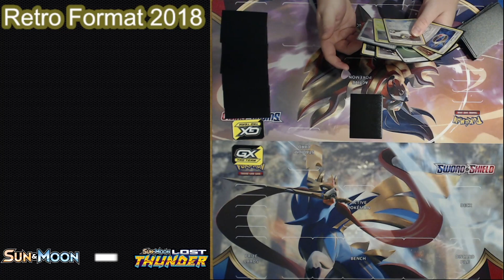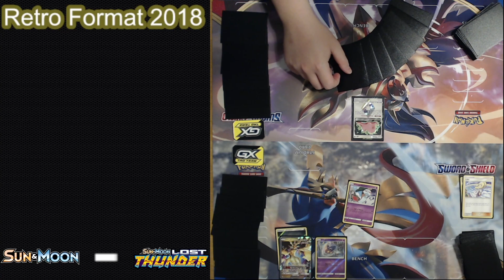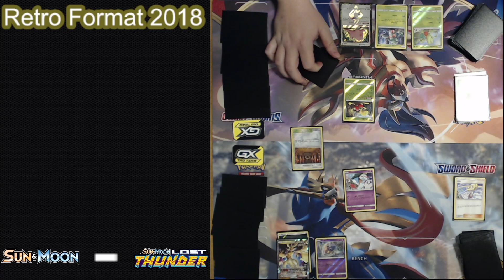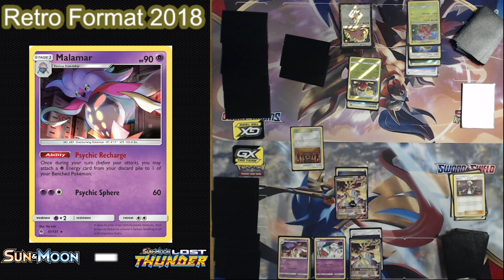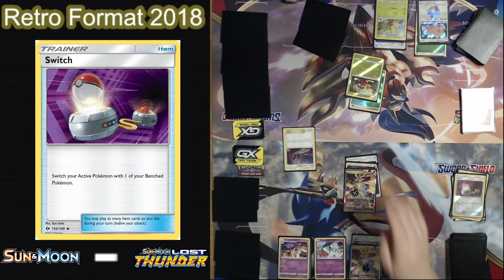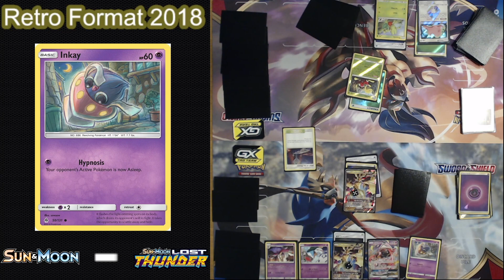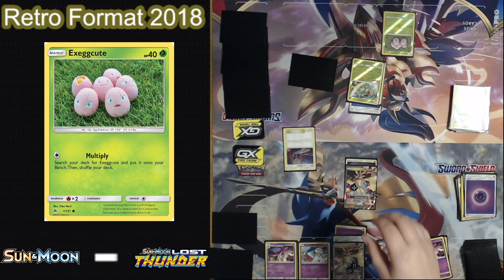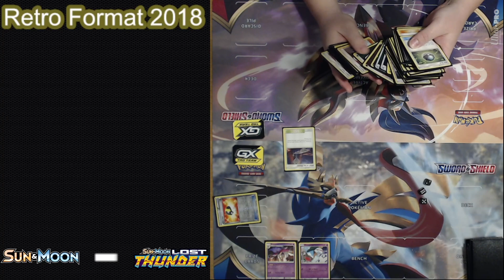2018 Ultra Necrozma Vs Alolan Exeggutor SUM-LOT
Also if  you want to see us play other games make sure go go and check out Dabomdigiti Gaming where we upload games that aren't Pokemon!